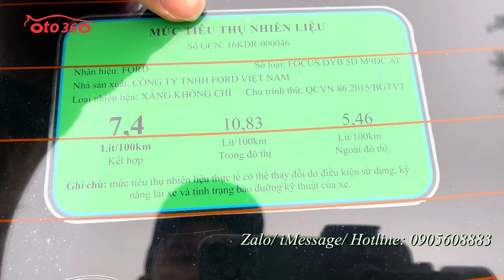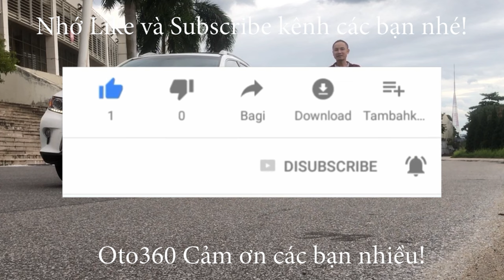Bán xe Ford Focus 1.5 Ecoboost 2018, biển Hà Nội, 1 chủ từ mới, xe rất đẹp vừa mới bảo dưỡng toàn bộ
Bán xe Ford Focus 1.5 AT Trend sản xuất năm 2018, tên tư nhân, biển Hà Nội, xe rất mới, lốp sơcua mới tinh chưa hạ.
Xe được trang bị động cơ xăng Ecoboost 1.5 L, kết hợp với hộp số tự động, cùng option: Nội thất ghế da, lazang đúc, vô lăng bọc da, tích hợp các phím điều khiển trên vô lăng, kiểm soát hành trình, giới hạn tốc độ, ga tự động ( Cruicontro), điều hòa tự động, đầu, màn hình, camera lùi, gương chiếu hậu gập điện Auto tự cụp, mở khi bấm khóa, tích hợp xi nhan trên gương, cốp điện phanh đĩa ABS 4 bánh,cảnh báo rẽ tích hợp,...

Hỗ trợ trả góp 70% giá trị xe lãi suất ưu đãi